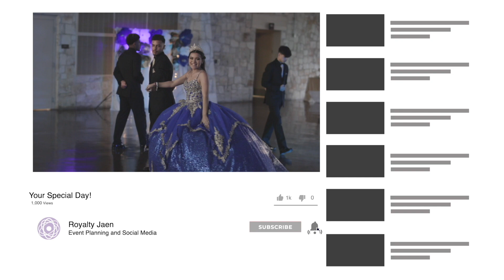Certain Things James Arthur- Nina's Court Dance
Another fun and elegant choreography!

Book your FREE consultation with us today!

our site:
RoyaltyJaen.dudaone.com